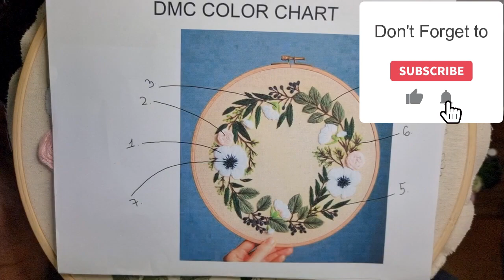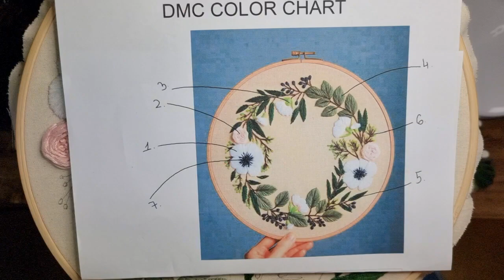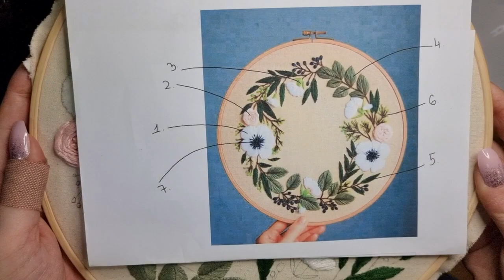DDs WIP'n'Chat Booktube - Stitch with Me Episode #46 - Anemones and Eucalyptus by Diana Vingert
Hello Flosstube, and welcome to Darvanalee Designs studio aka DDs... its Nicole again for DDs WIP'n'Chat BookTube Stitch With Me ...So grab your stitching and come and stitch with me for a spell and get to know each other a little better...Sew Let's Get Started.

You can find me on Good Reads too: 100 books in 2021 challenge.

The Classics that I have been Reading:
Sense & Sensibility by Jane Austen
Pride and Prejudice by Jane Austen

For all our Favorite Cross Stitch gadgets and supplies

Instagram & Facebook Hashtags we use
DDsBdaySAL2020 - Night Walked Down by The Blue Flower or Any Blue Flower chart Start in progress
gailsbday2020SAl - Shores of Hawk Run Hollow by Carriage House Samplings in progress
holloweenHRHsal - Halloween at Hawk Run Hollow by Carriage House Samplings ( Start 31/10/20)
NewHaed2020SAL - Autumn Queen in progress

The frame I use in this video
The tabletop Cross Stitch/Embroidery Frame by Dubko-Factory

if you like this video give us a Thumbs.

Here at DDs, we Love, and I mean Love seeing what you are making off the channel. You can share your creations with a creative and supportive community on our Facebook group you can join here.

Mailing Address:
Darvanalee Designs Studio
96 Alford Street
Kingaroy Qld
Australia 4610